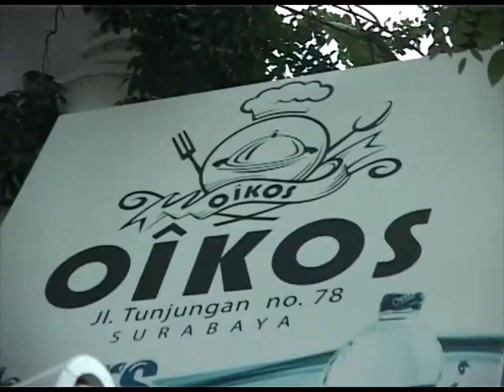PREVIEW SUPER SUNDAY 18 - JAN - 2014 CHELSEA VS MANCHESTER UNITED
PREVIEW SUPER SUNDAY BARENG CISC SURABAYA - CAK ELWIN DAN NING NANDA
SERTA UNITED INDONESIA SURABAYA - SIR ALEX FER-GHUFRON DAN DARI INDOMANUTD SURABAYA - CAK IWAN

DATANG KE NOBARNYA YAKKKKK
MINGGU 19 JANUARI 2014 - PUKUL 21.30 WIB
DI GOOL FUTSAL MANGGA DUA SURABAYA :-)